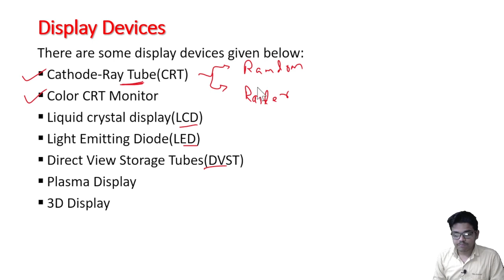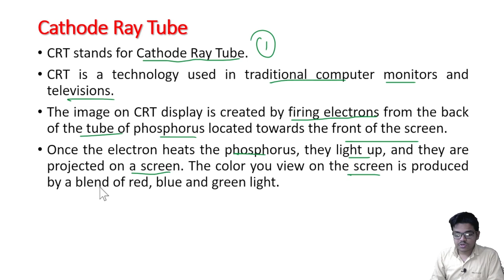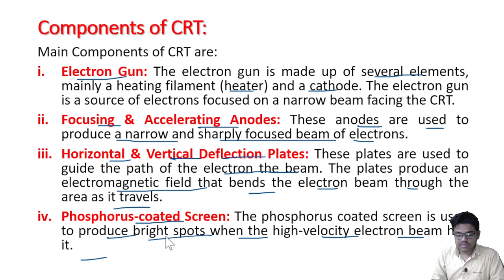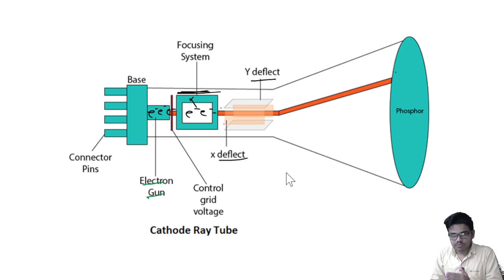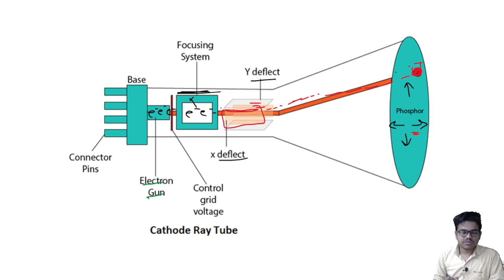Lec-2.2 Cathode Ray Tube in Computer Graphics | Diagram with Internal Mechanism | Edulogy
In this video, we've explained CRT Monitor & its Internal Working Mechanism with the help of Diagram in Hindi.

Timestamps
Intro - 00:00
Cathode Ray Tube - 01:56
Internal Mechanism of CRT Monitor - 03:52
Components of CRT - 08:51
Conclusion - 13:09

computer graphics by shubham sir, computer graphics by first code let's begin,